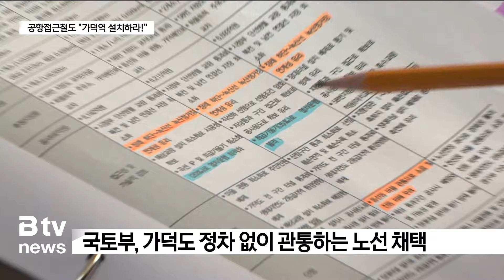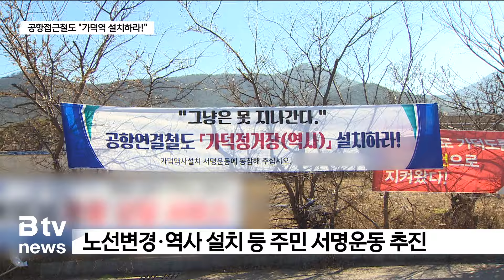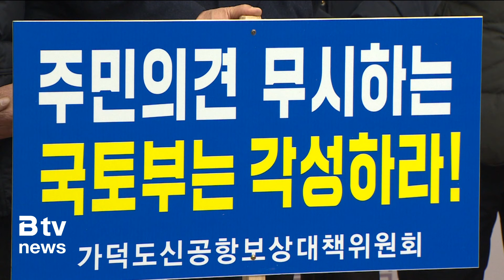공항은 있는데 공항철도는 안 선다? 가덕도 주민들 “가덕역 만들어야”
공항 복합도시, 에어시티가 들어설 가덕도 눌차지구입니다.
눌차만을 매립하고, 주변 마을까지 포함한 460만㎡에 공항 관련 업무시설과 종사자를 위한 주거공간, 주민 이주 단지 등이 갖춰지게 됩니다.

부산시는 10만 명 가량이 유입될 것으로 내다보고 있지만 계획에는 이곳을 지나는 교통편이 턱없이 부족합니다. 국토부는 공항접근철도 건설을 추진하면서 가덕도를 관통할 뿐 에어시티는 지나지 않은 노선을 채택했습니다.
전략환경영향평가에서 세 가지 노선을 제시했는데, 가덕도 산지를 관통하는 1안을 최적으로 판단했습니다. 7,450억 원으로 세 안 중 공사비가 가장 적게 들고 주민 민원도 적다는 이유입니다.

하지만 가덕도 주민들은 세번째 대안을 요구하고 있습니다. 공항까지 직선 노선인 3안이 에어시티를 관통하기 때문입니다.
노선이 눌차만 습지를 지나게 돼 가장 많은 공사비가 필요하다는게 국토부 입장이지만 주민들은 습지 부분 노선을 내륙으로 들인다면 예산을 크게 줄일 뿐 아니라 에어시티에 역사 설치도 가능하다고 주장합니다.

[ 김진옥 | 가덕신공항보상대책위원장 ]
"습지만 피할 수 있다면 800억 원이 더 드는 것이 아니고 그보다 더, 2배나 더 아낄 수 있는 1,600억 원 정도는 아낄 수 있는 대안 3안으로 가는 것이 맞다. 아낀 돈은 지하철 (가덕)역사를 만드는데 써라."

국토부가 우려하는 주민 민원에 대해서도
서명운동을 통해 오히려 주민들이 요구하는 모습을 보이겠다고 밝혔습니다.
이와 함께 부산시도 노선 변경을 국토부에 건의한 것으로 알려지고 있습니다.

한편 보상대책위는 지난 9일 접근철도 노선변경과 가덕역사 설치 건의서를 부산시의회가 채택하도록 요구하는 한편 지난 11일에는 국토부에도 같은 의견을 전달했습니다.

B tv 뉴스 장동원입니다.